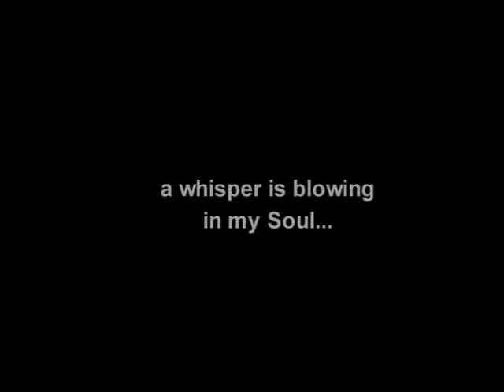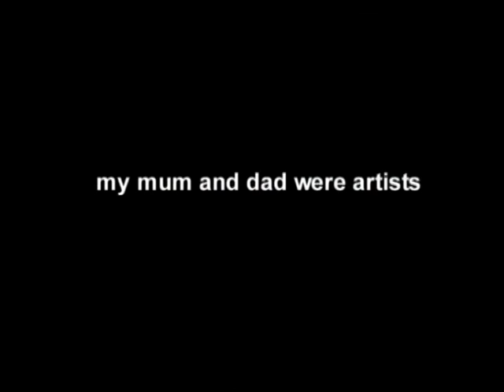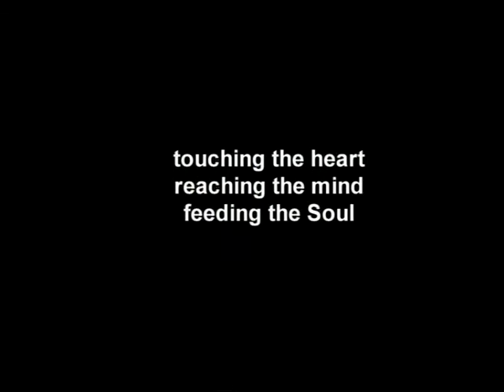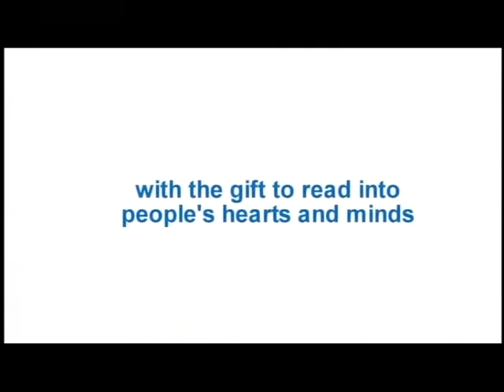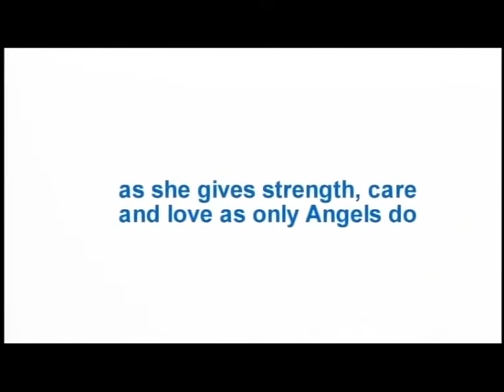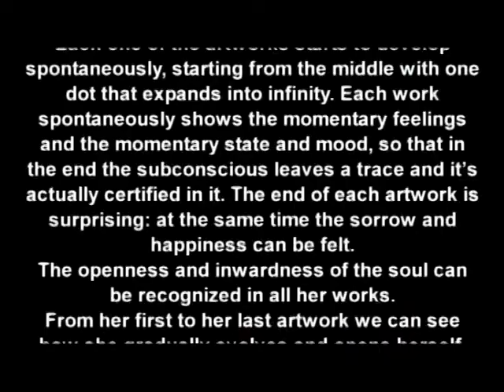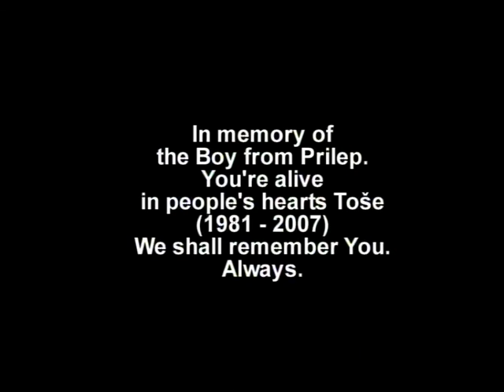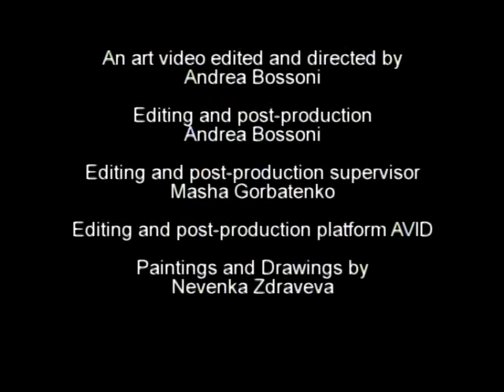A Look Beyond - A Journey Into Gala's Vision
Entry for video contest: Filmmakers United Video Contest